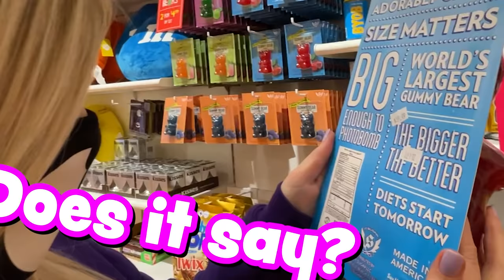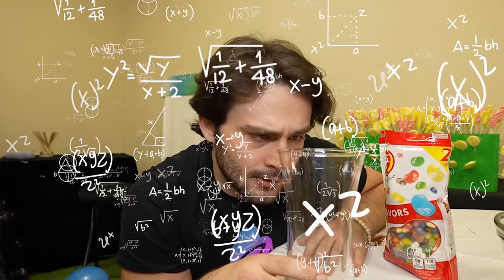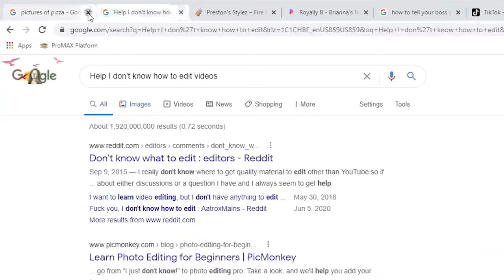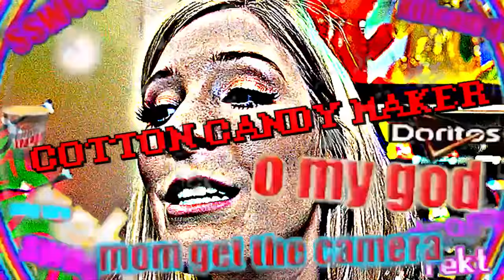I Built a SECRET Candy Store!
I Built a SECRET Candy Store! with Brianna 👊